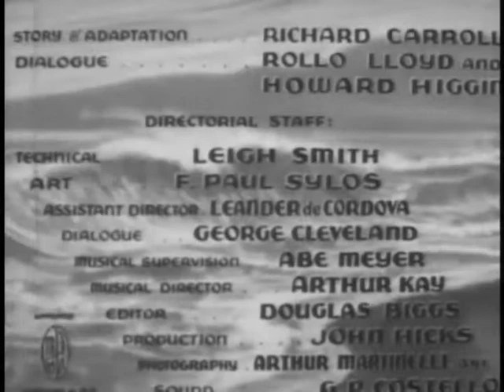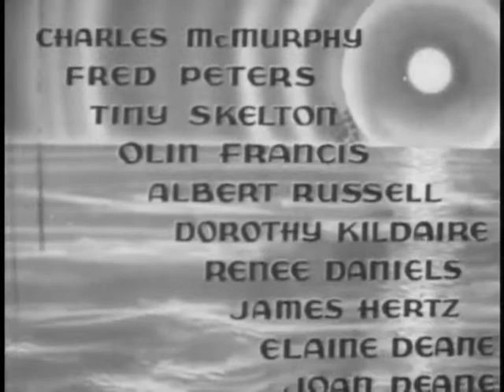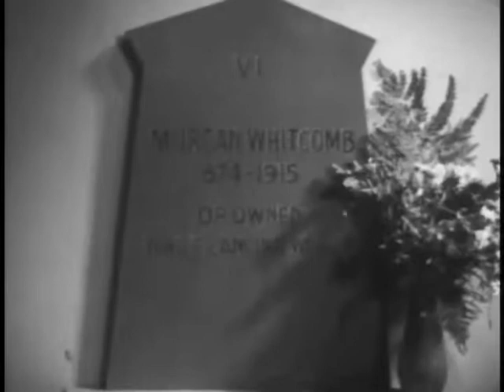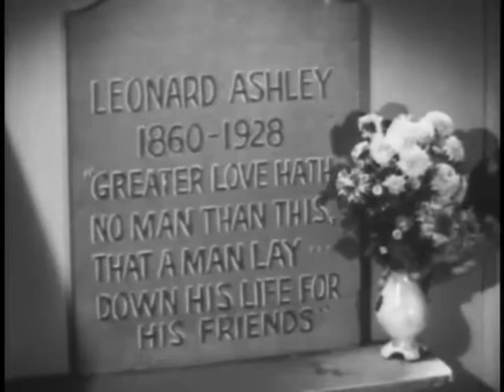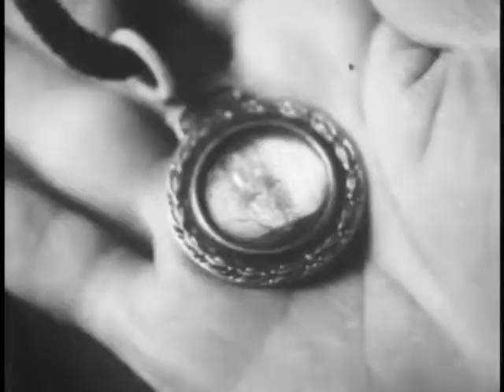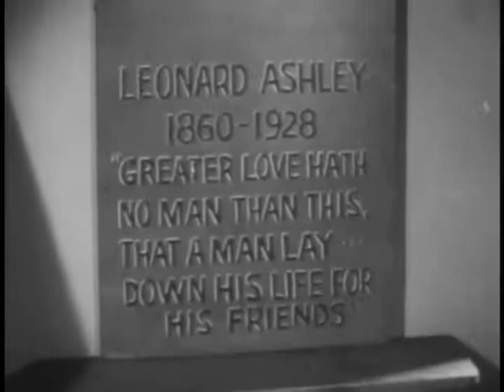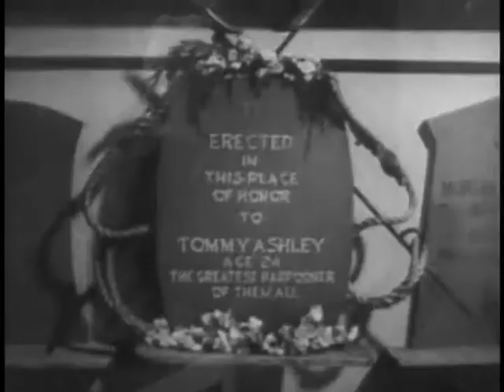I Conquor the Sea (1936) a.k.a. The Sea Bandit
1936 was a different world in Newfoundland - the bigotry and the unexpected ending will give you plenty to talk about and think about in this forgotten masterpiece of human drama.